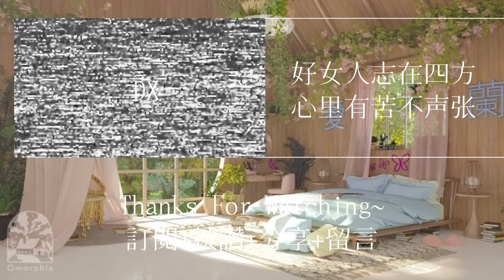[呆萱]🦟挑戰用防蚊液做史萊姆🤧被嗆💩真的可以防蚊嗎🤔🌝質地如何呢⁉️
❤️今日問題：大家幻想中的房間是怎樣的呢？

🌈感想：這個題材我老久之前就有看到小呆在留言區敲碗了🌝而且那個留言好像還收穫了很多讚🥸這不終於給大家盼來了嘛🥰🤣所以大家懂的啦～想看什麼！儘管留言！😆遲早有一天會拍到你留言的素材滴✨😚